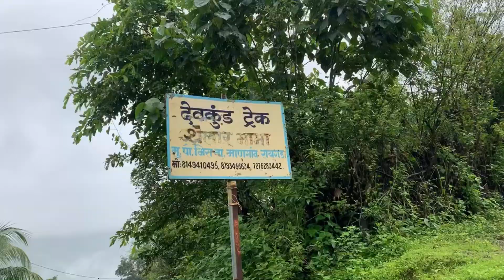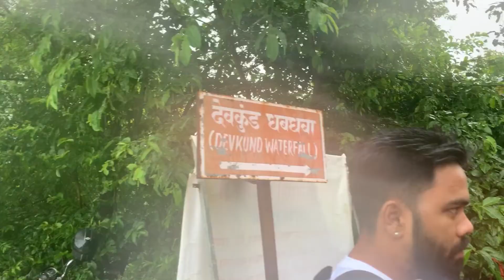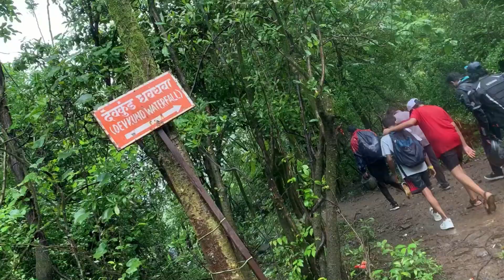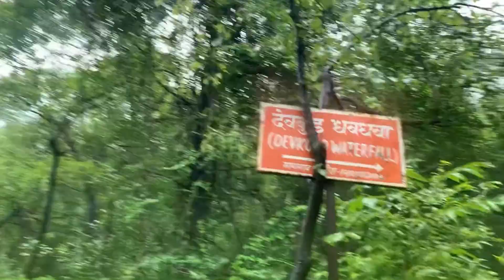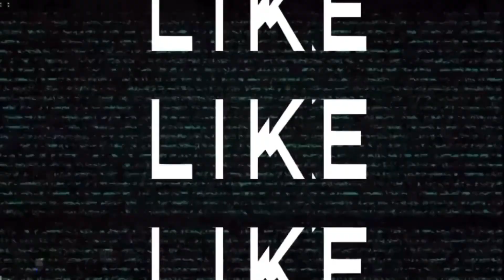देवकुंड वॉटरफॉल / ढबढबा | Devkund Waterfall | देवकुंड झरना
DEVKUND WATERFALL TREK

Devkund Waterfall is located near Bhira village of Mangaon Taluka in Raigad District of Maharashtra. Devkund waterfall became very crowded due to its unique structure

Base Village: Bhira
Elevation/Height: 2000 feet
Nearest Railway Station: Khopoli and Mangaon
Grade level: Easy
Endurance Level: Easy
Time Required to Reach Devkund: 2 Hour

Devkund Waterfall Trek Route

Bhira village – Parking Point – Bhira Dam – Jungle Route – Small River Crossing – Jungle Route – Devkund Waterfall